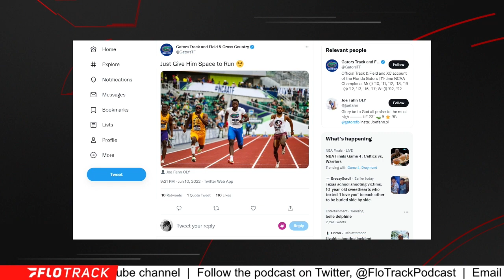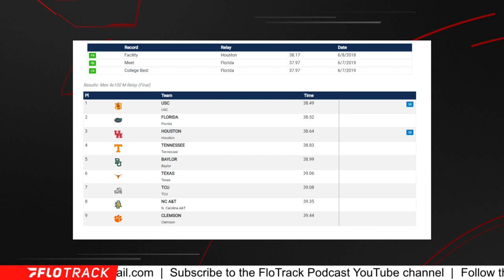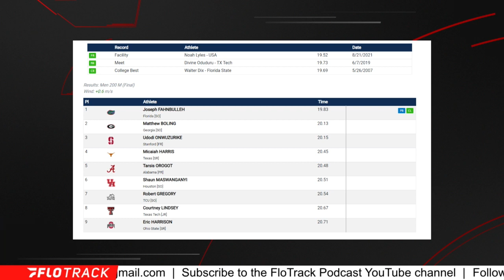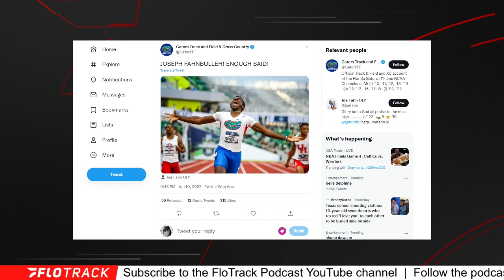Florida's Joseph Fahnbulleh CROWNED KING Of NCAA Champs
Joseph Fahnbulleh put on a show in Eugene winning the NCAA 100m and 200m finals in 10.00 and 19.83